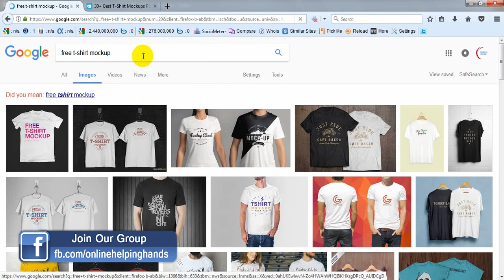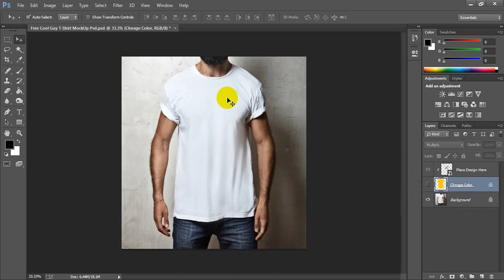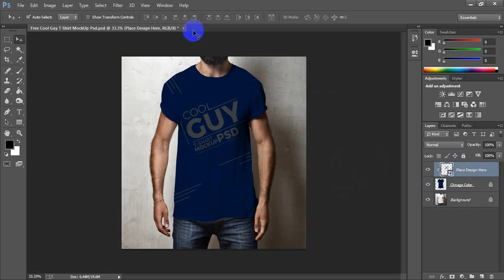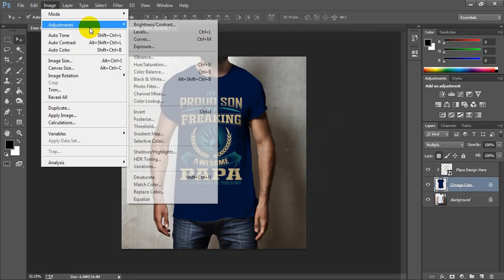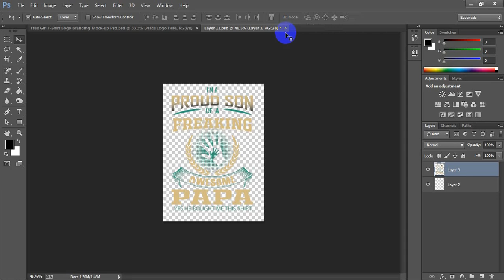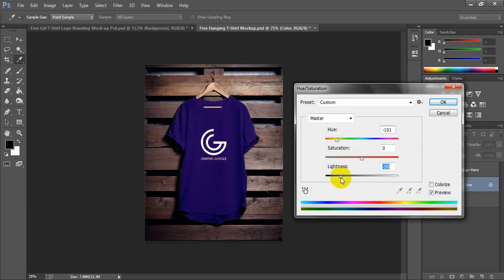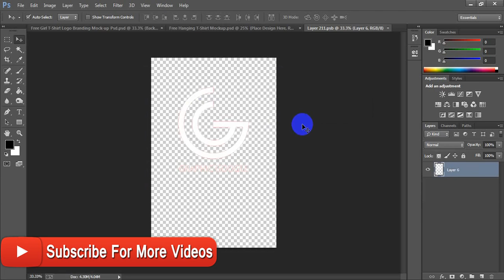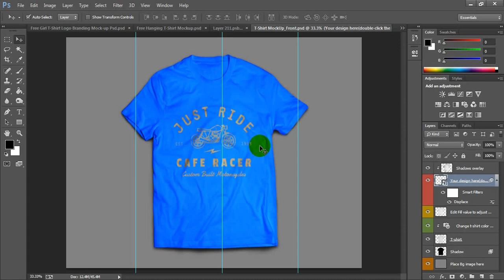Free t-shirt Mockup Photoshop Tutorial | t-shirt mockup template free download